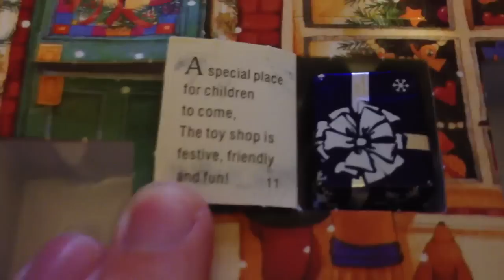Countdown to Christmas 2012: Day 11